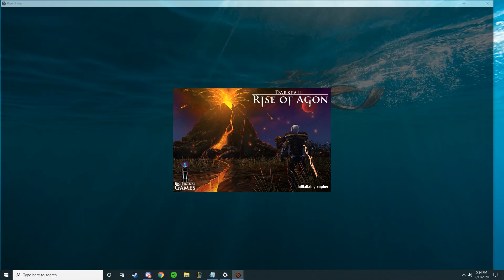Rise of Agon: Noob Series 1: First goals, Nectar of the Gods, basic ways to set up binds